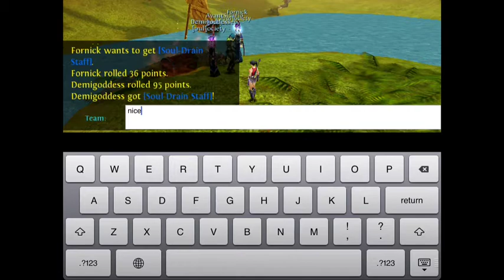Tankin kha Anata GSL Half Naked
Just shows to prove that using a shield on this boss doesn't help you much at all.